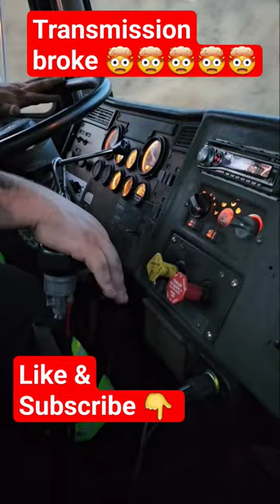2020 Volvo TRANSMISSION BROKE DOWN ALL THE WAY IN WA STATE